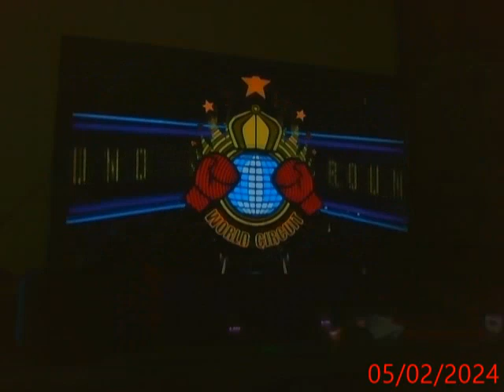Lets play Punch-Out Wii part 4 (Redone!) (Title Defense Minor Circuit!)